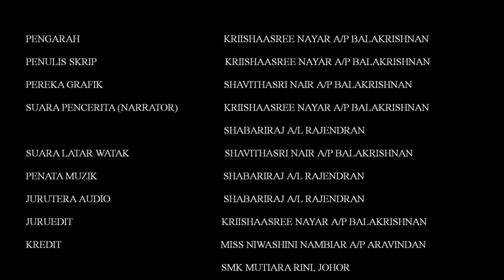DIGITAL STORYTELLING ANIMATION (DST 2021) - SKS HOSPITAL ILLEGAL ORGAN TRANSPLANT.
SKS HOSPITAL ILLEGAL ORGAN TRANSPLANT BY THE THREE MEDIC AMIGOS FROM SMK MUTIARA RINI.

This story begins with the conspiracy of missing surgical tools which exposed an ugly truth about the crime that's happening in the most well-known hospital in the country.